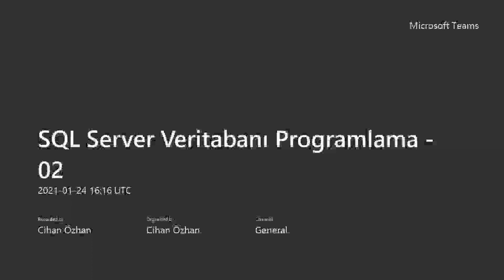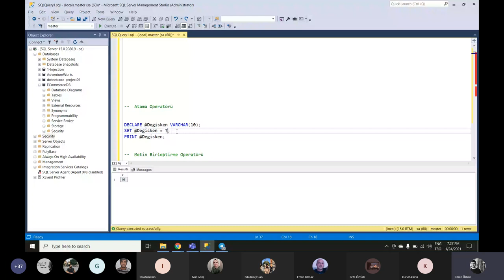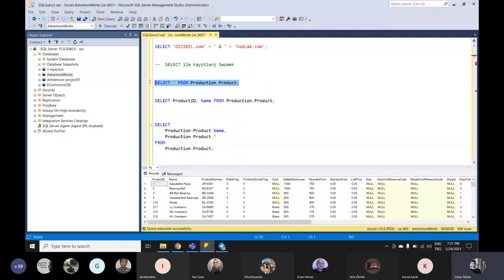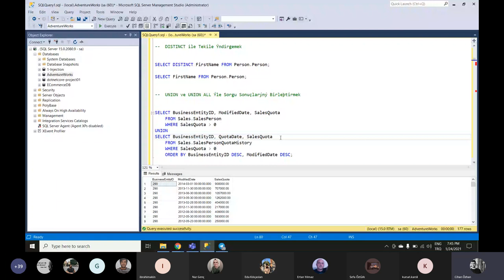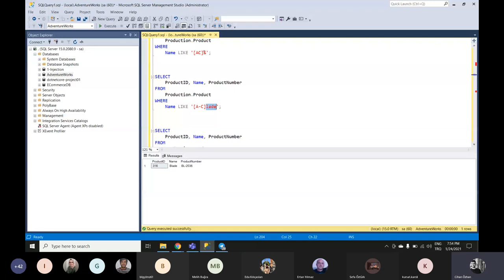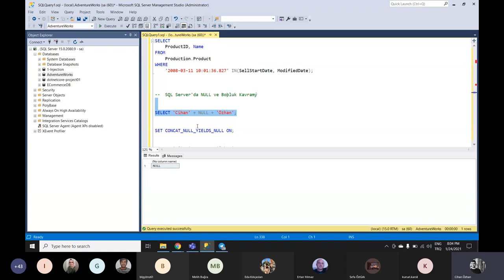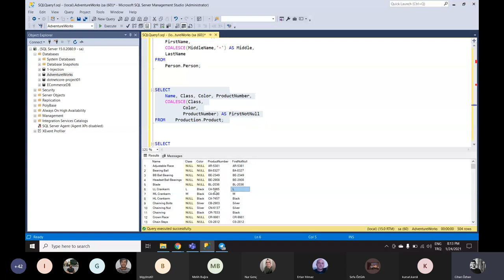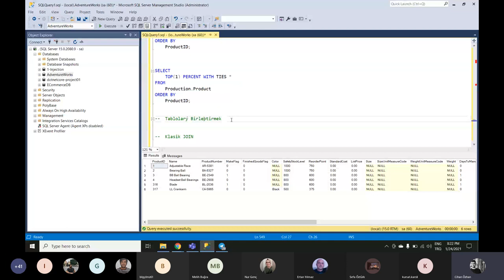SQL Server Veritabanı Programlama - 4 (1+ Saat)